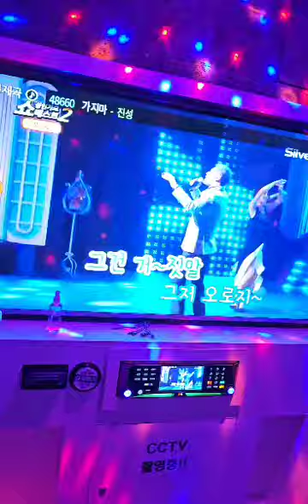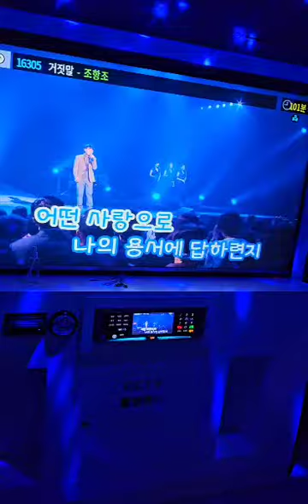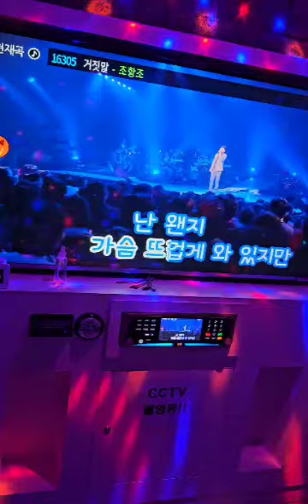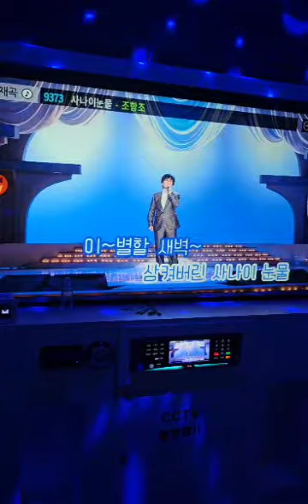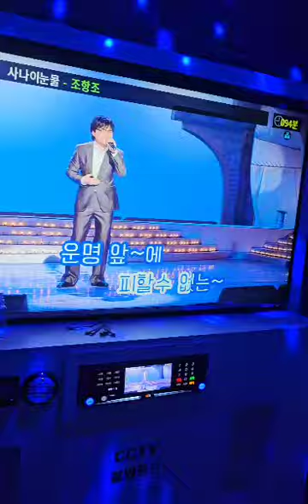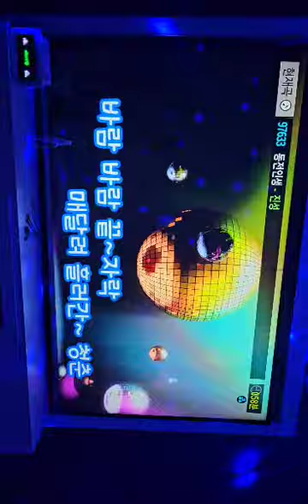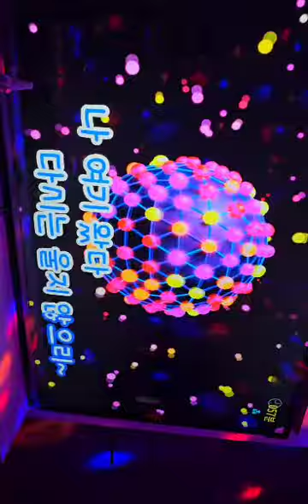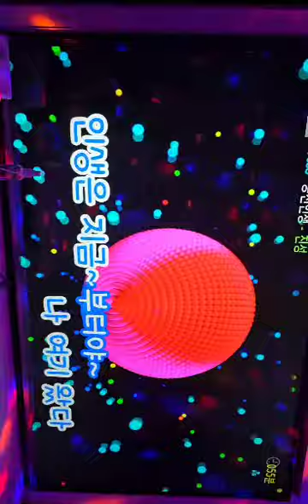노래방에서 cover(조항조 진성) 인생은 즐겁게 😎 건강하세요 힐링하세요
행복한 오후 시간 되세요
노래와 함께 ❤️
찾아주셔서 감사합니다
건강하세요
사랑합니다 💜 💜 💜 ㆍ